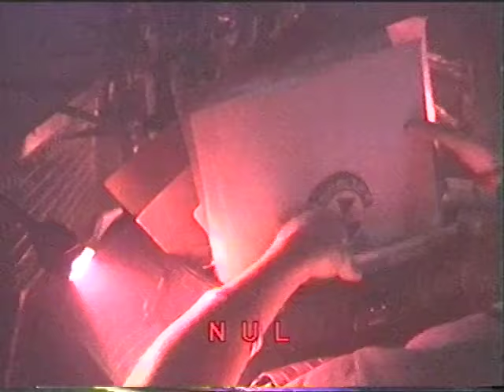PAQUITA GORDON in NUL (aprile2016)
shot-on-tape / VHS will never die

NUL is a club nite full of surprises. Past guests:

AWESOME TAPES FROM AFRICA
DANIELE BALDELLI
LENA WILLIKENS
MARCO SHUTTLE
DJ SOTOFETT
SKATEBARD
KASSEM MOSSE
GALCHER LUSTWERK
GIEGLING showcase
ATA
KOSME
PLO MAN
FRANCISCO
EVEN TUELL
ANDY BLAKE
AURORA HALAL
BRADLEY ZERO
TEREKKE
CLARA 3000
TIM SWEENEY
HELENA HAUFF
INTERGALACTIC GARY
FRANCIS INFERNO ORCHESTRA
PUBLIC POSSESSION
HUGO CAPABLANCA
BAMBOUNOU
PHUONG DAN
DONNA LEAKE
SOLAR
JOEY ANDERSSON
JAYDA G